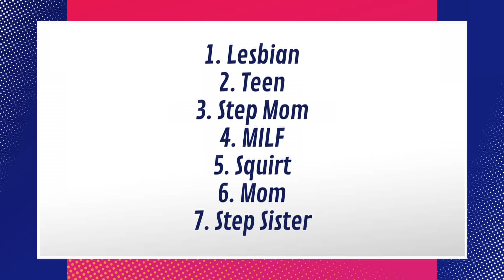Guess What Terms Millennials Are Searching Most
Are you surprised how high "Milf" is?

Support Pop Trigger for FREE by doing your Amazon shopping through this link (bookmark it!)

Pop Trigger, an unfiltered show about pop culture and more. We break down *celebrities, dating, and other random pop culture (ish) topics with guests from TV/film, music, and of course **YouTube! Watch us here on Hulu. PS - No teleprompters allowed.